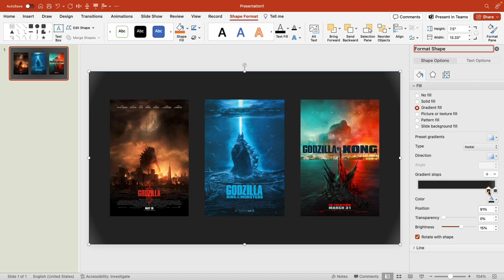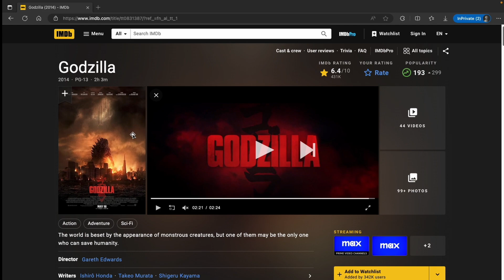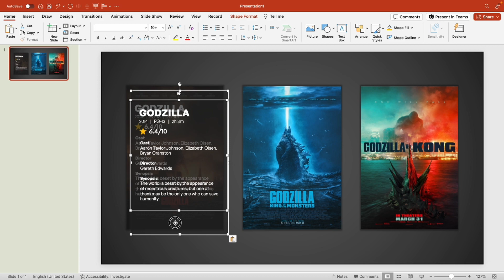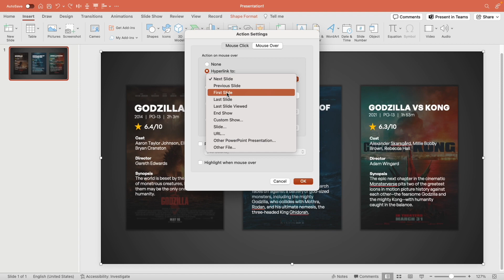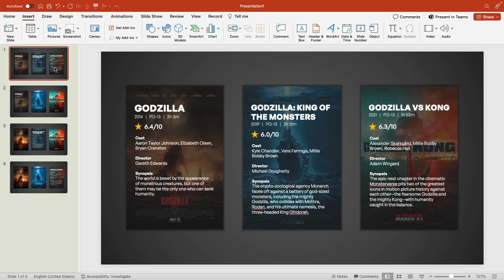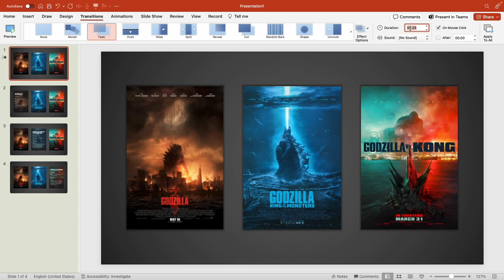Create a DYNAMIC Movie Poster in PowerPoint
Show everyone more about your favorite movies using PowerPoint animations!

DYNAMIC MOVIE POSTER Info Slide | Godzilla Themed PowerPoint